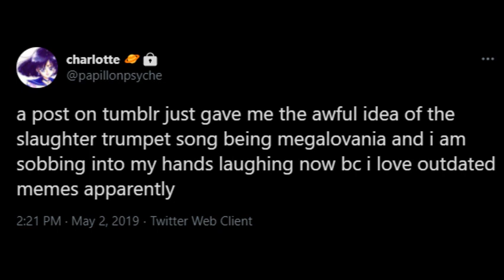MAG 137 but it's a crime against god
(aka MAGalovania)

Audio from Ep 137 of The Magnus Archives (created by Rusty Quill), with music by Toby Fox.